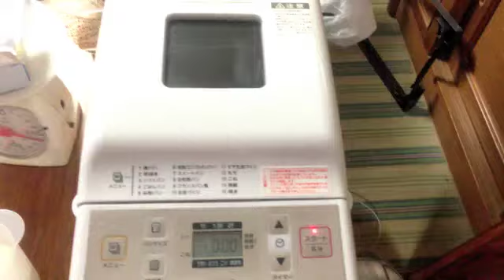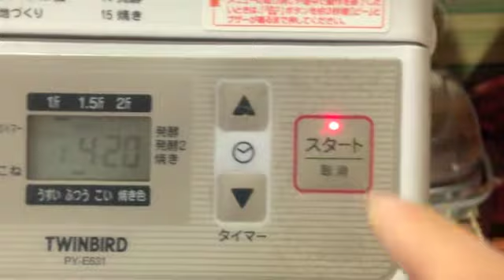TWINBIRD ホームベーカリー ホワイト PY-E631W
製品紹介 TWINBIRD ホームベーカリー ホワイト PY-E631です。
アマゾンのレビュー見て買いました。
思った以上に簡単においしいパンが焼けますね！
それにいろいろアレンジができて、楽しい、おいしい、幸せ♪なのです。

タイマーセットしとけば、朝パンの香りがほのかに香り、優しい気分になります。
朝食はこの器械で焼いたパンと納豆をたべてます。

場所は少し取り、重さもありますがホームベーカリーがこんなに良いものだったとは...
もっとはやく買えばよかったとおもいます！